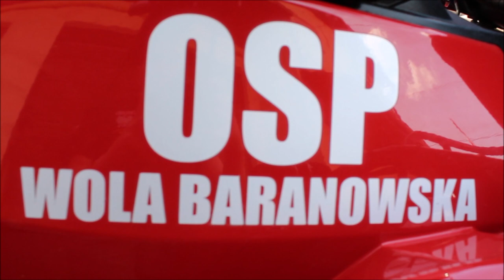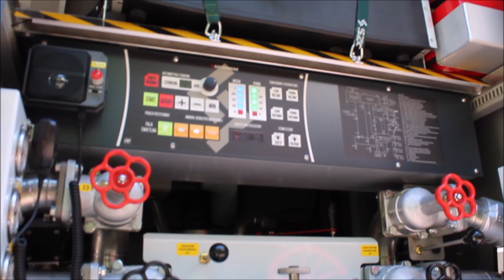OSP Wola Baranowska- Pokaz wyposażenia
Film prezentujący wyposażenie bojowe jednostki OSP KSRG Wola Baranowska.
Wyposażenie jednostki:
Quad Arctic Cat 950
389[R]06 GLM Ford Transit
389[R]05 GCBA Scania P370 XT

Wielkie podziękowania dla pana prezesa oraz pozostałych strażaków za zgodę i pomoc w realizacji materiału.